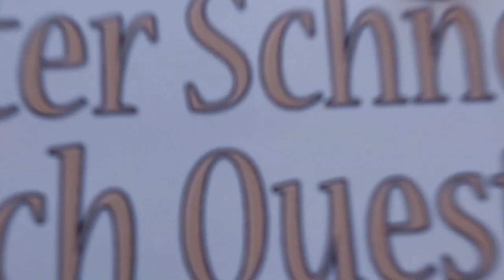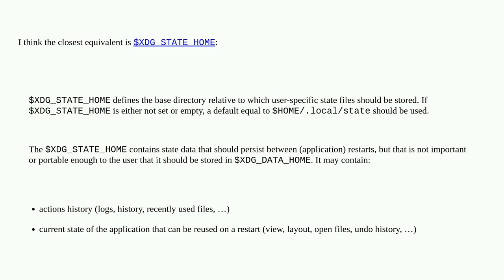Unix: Where should non-root-user programs write the data which system-level programs write to (su...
Where should non-root-user programs write the data which system-level programs write to (subdirectories of) /var?

A special thanks goes out to the community

  non-root-user home fhs var